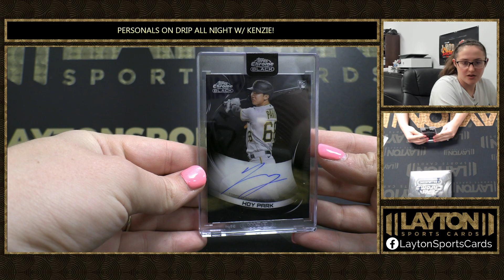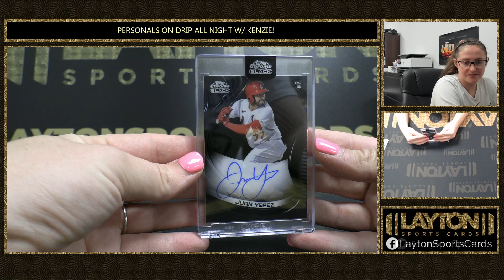2 2022 TOPPS CHROME BLACK BASEBALL BOX BREAK FOR PETEM2